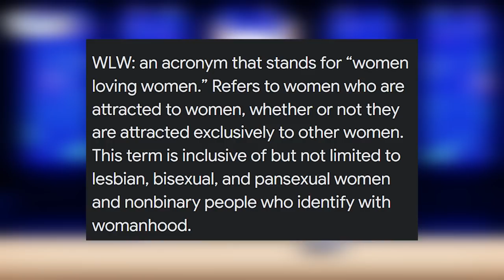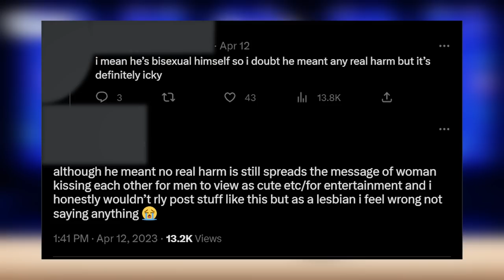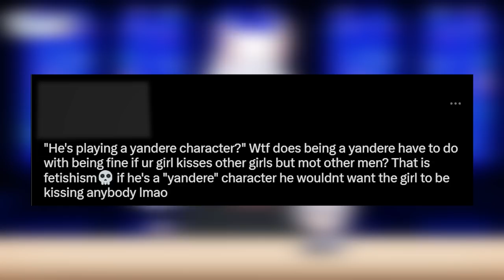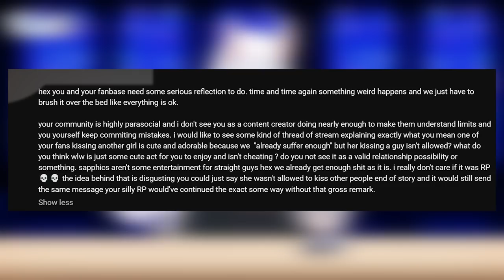Roleplay Lands Nijisanji Vtuber In Trouble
Another day, another Nijisanji controversy...

ʟɪɴᴋs -
Roleplay Lands Niji Vtuber In Trouble: